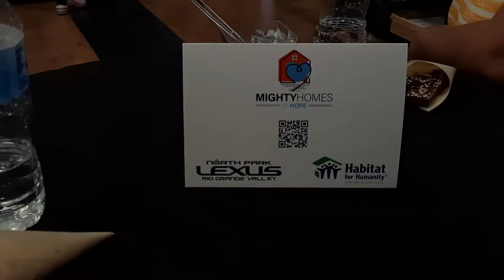Mini Homes & It's Vlogmas! | VLOGMAS 2021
Happy Vlogmas! I am excited to take part in another year of Vlogmas. Will it be professional? Nope. Will it be fun? Yep.
In this vlog we put up our fresh noble fir and I attend a Habitat for Humanity event. Check out the crafty mini homes! The team's mini home placed and is the last one shown.

Let me know what you’re looking forward and what holidays you celebrate in December.